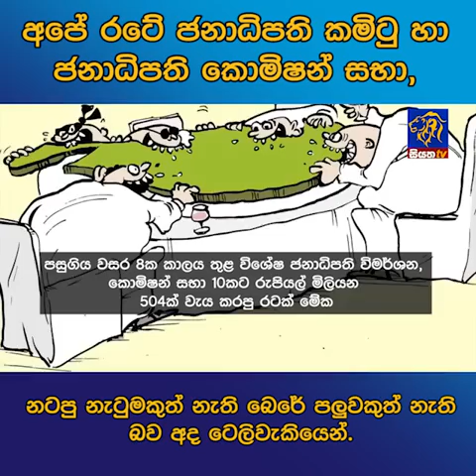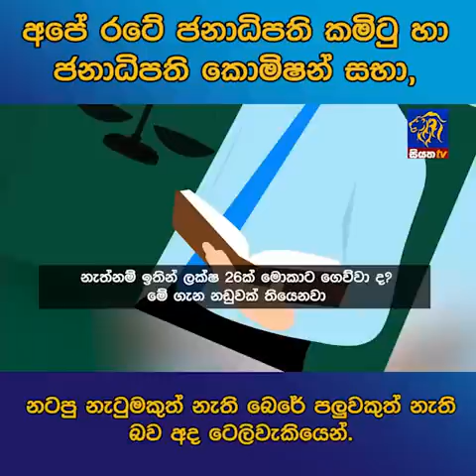අපේ රටේ ජනාධිපති කමිටු හා ජනාධිපති කොමිෂන් සභා,නටපු නැටුමකුත් නැති බෙරේ පලුවකුත් නැති බව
අපේ රටේ ජනාධිපති කමිටු හා ජනාධිපති කොමිෂන් සභා,නටපු නැටුමකුත් නැති බෙරේ පලුවකුත් නැති බව අද ටෙලිවැකියෙන්.